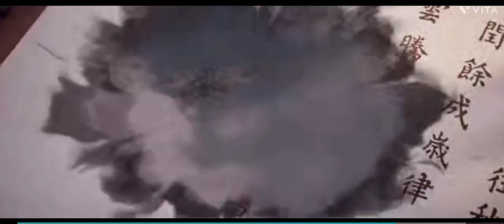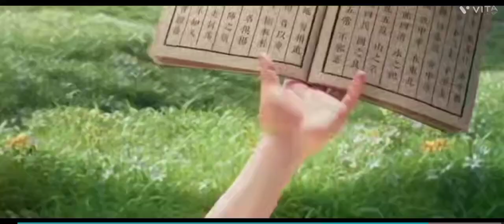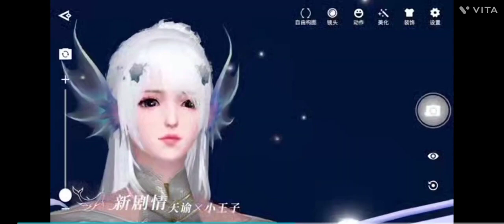Alan Walker (Remix) - New EDM 2023 || Best Animation Music Video Full HD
alan walker song
alan becker
alankar in hindi
alan walker ringtone
alan walker new song 2023
animation video music
alan walker x shining nikki new animation music video 2023
alan walker (remix new song
2023) - animation music video
new songs alan walker edm best animation music video
What is Alan Walker's most viewed song?
What religion is Alan Walker?
How old is Alan Walker now?
What type of music does Alan Walker play?